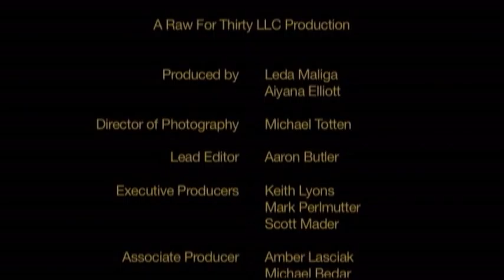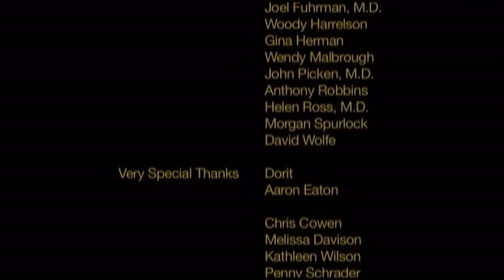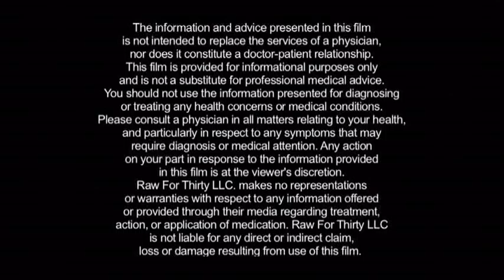Crudo & Semplice 5/5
Se vuoi un conto Unicredit completamente GRATUITO e ricevere un BONUS di €40,
Inserisci il codice 93A835 durante la richiesta di apertura conto corrente buddybank. Scarica l’app

FERMARE E GUARIRE IL DIABETE SENZA FARMACI E INSULINA

Un esperimento unico al mondo per guarire il diabete: una malattia sempre più diffusa, anche tra i bambini, a causa di scorrette abitudini alimentari.

con una dieta naturale basata su cibo biologico, frutta e verdure crude, è possibile prevenire e ridurre il diabete.

Sei pazienti accettano la sfida di smettere di mangiare carne, latticini, zucchero, carboidrati, caffè, cibi confezionati e persino gli abituali cibi cotti, pur di disintossicarsi. bandita quindi ogni forma di dipendenza, niente alcool né sigarette, i protagonisti si avventurano per 30 giorni verso una radicale disintossicazione, riuscendo a ridurre così il tasso di zuccheri nel sangue e il bisogno di iniezioni di insulina.

Il film accompagna in maniera toccante i protagonisti lungo il percorso verso la guarigione, mostrandone le trasformazioni fisiche e psicologiche che il loro nuovo stile di vita, più sano e gioioso, ha reso possibile.

Alex Ortner, produttore esecutivo del film, ha vinto il premio d' argento al "Festival cinematografico della vita consapevole", per  l'enorme potere di cambiamento e la guarigione ottenuta grazie al cibo crudo.

Testimonianze

246 milioni di persone nel mondo soffrono di diabete eppure una soluzione semplice e naturale esiste. Crudo & Semplice è uno dei film più entusiasmanti e coraggianti che io abbia mai visto!
Colin T. Campbell, autore del bestseller mondiale The China Study

"Sono stata catturata nel guardare Crudo & Semplice. È stato entusiasmante vedere i grandi cambiamenti che ognuno dei partecipanti ha fatto. Lo dico perché mi sono sottoposta a 3 mesi di crudo e senza neppure un crostino nelle mie insalate la sera. Non avevo nessuna condizione medica necessaria per farlo quando ho deciso di provare l'alimentazione cruda. Volevo semplicemente sperimentare le cose meravigliose che avevo sentito su questo tipo di dieta. Allora ho cominciato con le bevande e i centrifugati energetici di frutta. Molto rapidamente il mio corpo e la mia mente hanno cominciato a cambiare. Ho perso i chili superflui  immediatamente. Mi aspettavo che i protagonisti del video sperimentassero le stesse cose e così è accaduto! Hanno tutti riferito di aver energia in abbondanza a disposizione, le loro menti erano più chiare e che si sentivano persone più felici. La stessa esperienza che ho vissuto io. Comprendere il potere dei cibi crudi ha cambiato la mia relazione con il cibo totalmente. Il cibo per me non rappresenta più un intrattenimento. È solo benzina per il mio corpo e decido io che grado di benzina voglio utilizzare. Il video sostiene su basi scientifiche il mio credo nel potere dei cibi crudi."
Allison Mason

"STUPEFACENTE! Sono rimasto completamente attonito dai cambiamenti di salute e dell'atteggiamento dei protagonisti dopo aver visto il film Crudo & Semplice. Regressione delle malattie, perdita di peso, entusiasmo per la vita, energia -- che altro piano nutrizionale può darti questi risultati? Mi è piaciuto anche il fatto che il film abbia seguito la vita dei partecipanti dopo l'esperienza al ranch, così ho potuto farmi un'idea di quanto sia duro mantenere una dieta cruda fuori dall'ambiente controllato. Un grande lavoro, complimenti!"
Marty Fletcher

"Ho visto il film e credo che sia molto più importante di qualsiasi altro tipo di informazione attualmente disponibile sulla salute e sull'evitare di contrarre il diabete, tipo 1 e 2. Le persone hanno assolutamente bisogno di sapere che esiste un medico certificato, qualificato e specializzato come il Dottor Cousens che è anche medico naturopata e olistico e capisce le leggi sia della medicina allopatica che di quella naturale. Sono le stesse leggi che ho usato per la mia salute dopo gravi reumatismi e un'osteoartrite. La scienza allopatica diceva che non potevo guarire. Il film dona una vera comprensione sia emozionale che intellettuale della disciplina e del coraggio che servono ad una persona per riuscire in un'impresa così grande. Complimenti ai produttori e ai registi e autori che hanno partecipato a fondare una pietra miliare come questa!"
Dean Martens, Presidente & Fondatore di Erbe di Luce

Hanno prodotto il film

Morgan Spurlock - Regista
Woody Harrelson - Attore/ Attivista per l'alimentazione cruda
Anthony Robbins - Formatore motivazionale / Attivista per l'alimentazione cruda
Rev. Michael Beckwith-  Guida Spirituale
David Wolfe - Sostenitore del cibo crudo, autore
Fred Bisci, Ph.D. - Medico
Joel Fuhrman, M.D. - Autore di "Eat to Live"
Gabriel Cousens - Direttore del Centro di Ringiovanimento "L'Albero della Vita", autore del libro Curare il Diabete in 21 Giorni